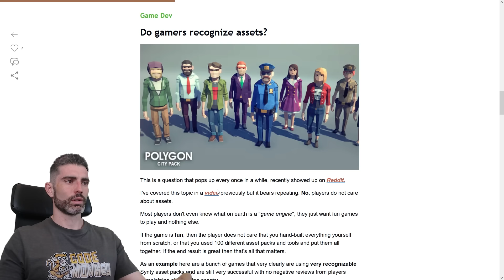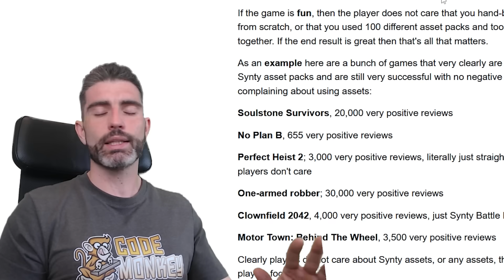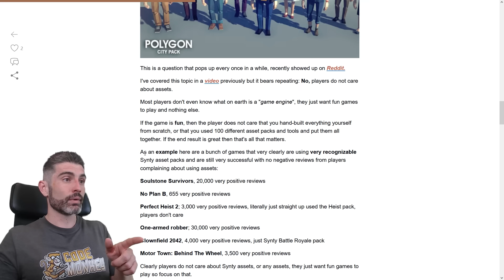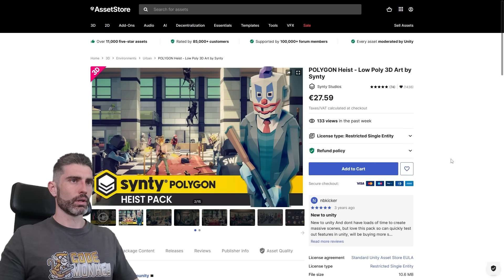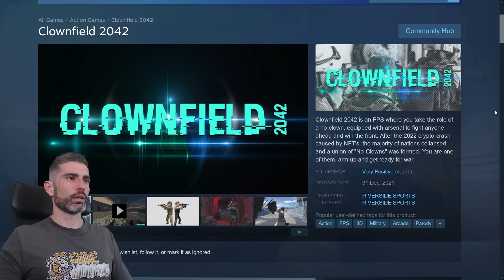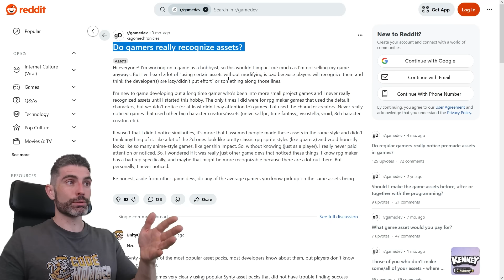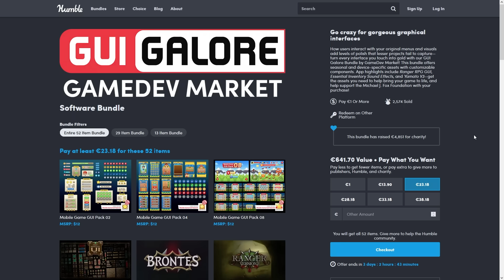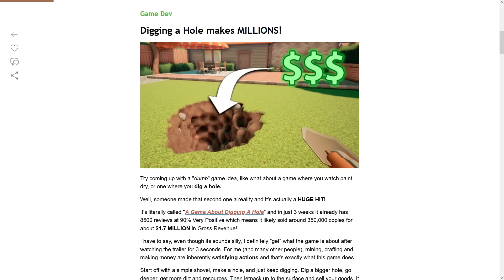Do Gamers recognize Asset Packs?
Game Industry Biz Numbers, and Do Gamers Know Assets?

💬 Some devs are afraid to use assets because they're afraid players will call them weak or lazy, but is that really the case?
The quick answer is NO, players do not care about what assets you use to make your games, all they want is a fun game to play, that's it.
There are examples of games very clearly using assets (some even using the Demo scenes directly) and yet they have Very Positive reviews because, again, all players want are fun games to play, regardless of how they were made.
So if you're afraid then don't be, use whatever assets you need to make the best game you can make.